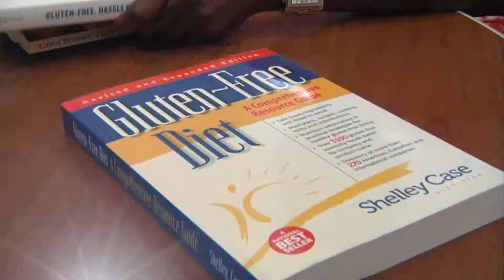Health Minute - Fad Diets